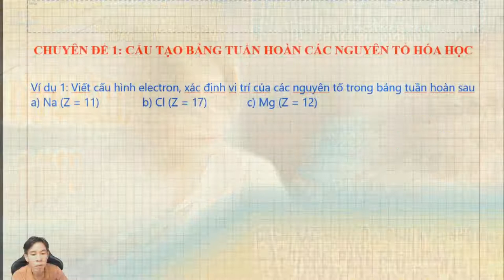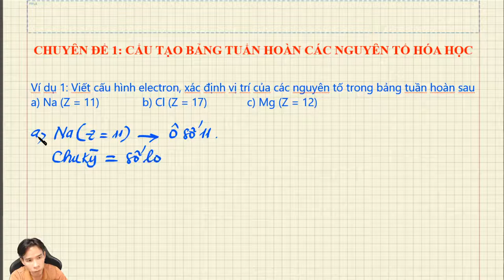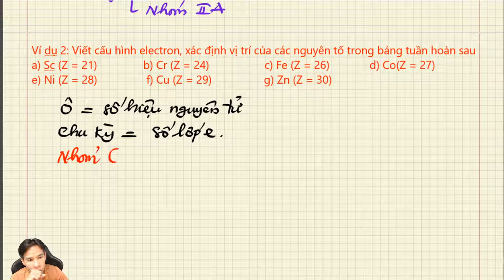HÓA 10 - CHƯƠNG 2 - Chuyên đề 1 - CÁCH XÁC ĐỊNH Ô - CHU KỲ - NHÓM A - NHÓM B của một nguyên tố.